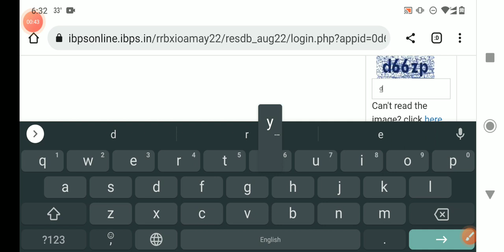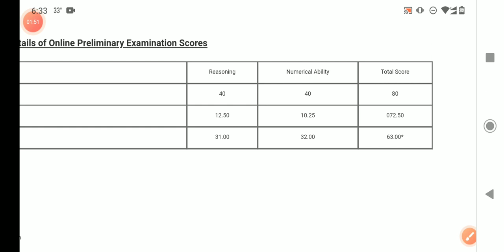MY IBPS RRB CLERK PRE SCORE CARD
My IBPS rrb clerk pre score card l, IBPS rrb clerk result, my ibps score card,

rrb clerk scorecard ibps rrb clerk pre scorecard date
rrb clerk
rrb clerk pre scorecard out
rrb clerk result ibps rrb clerk result rrb clerk result 2022 rrb clerk pre result 2022 ibps clerk
rrb clerk mains result
rrb clerk score card
rrb po pre result
ibps rrb clerk pre scorecard out ibps rrb clerk 2022 pre scorecard
rrb po result
ibps clerk result
about ibps rrb clerk pre scorecard 2022